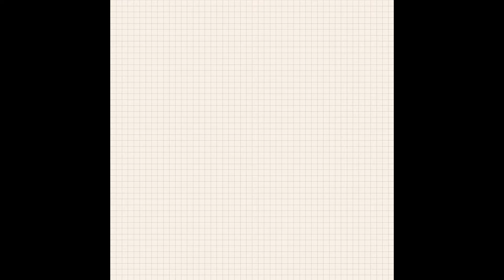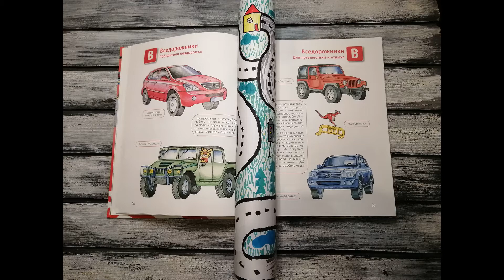Мастер-класс"Веселая поездка"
3е воск октября-День автомобилиста
20 ноября- День работника транспорта в России